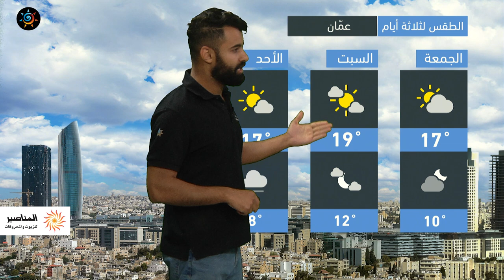طقس العرب - الأردن | النشرة الجوية الرئيسية | الخميس 2-12-2021